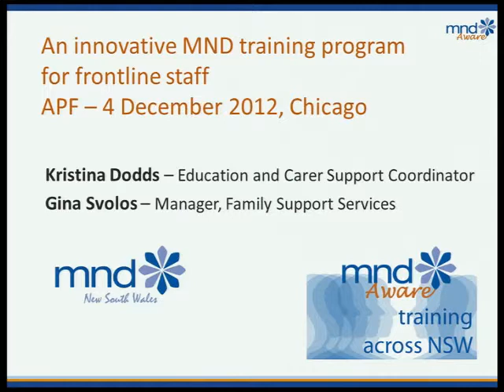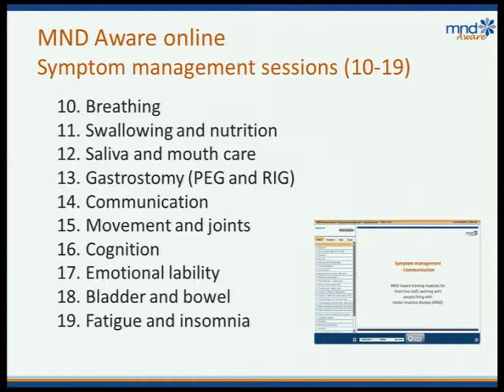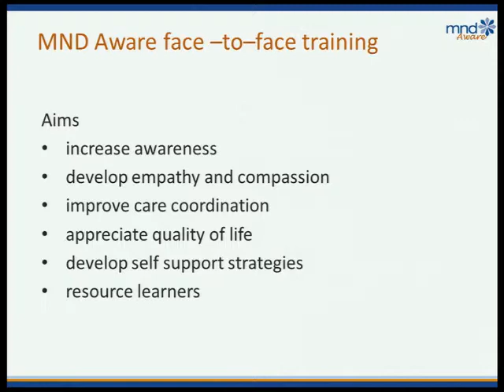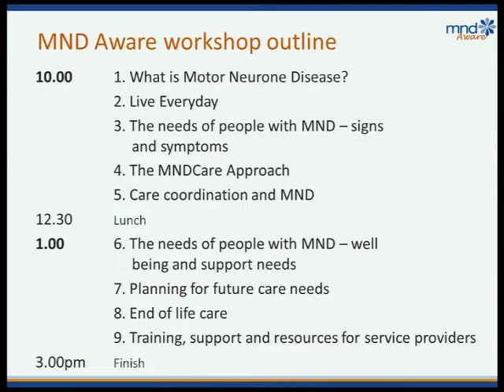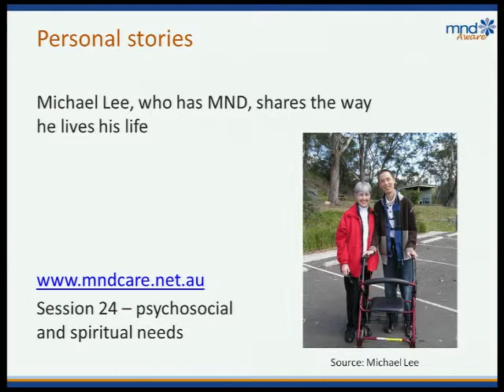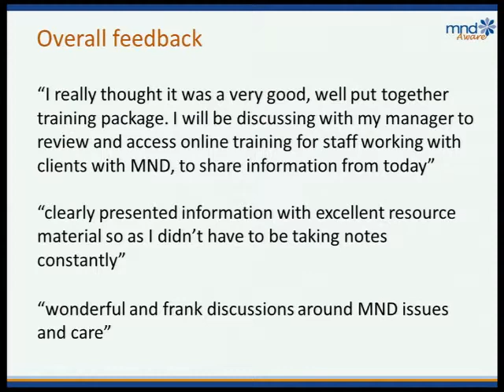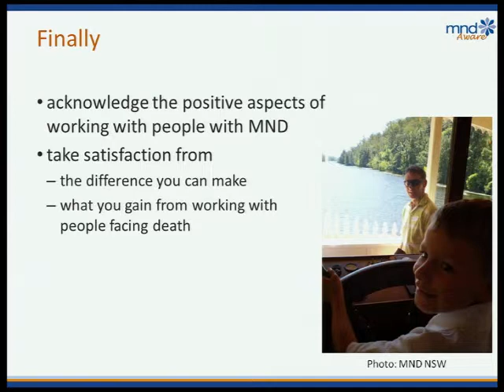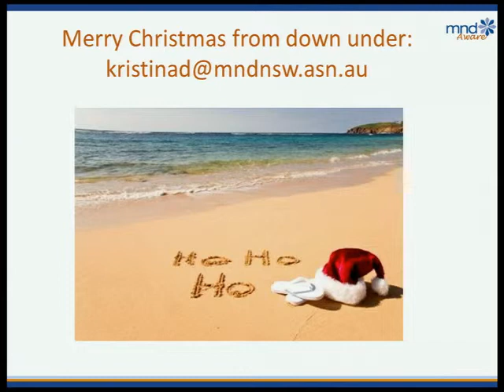An Innovative MND training program for frontline staff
Kristina Dodds- Motor Neurone Disease Association of NSW